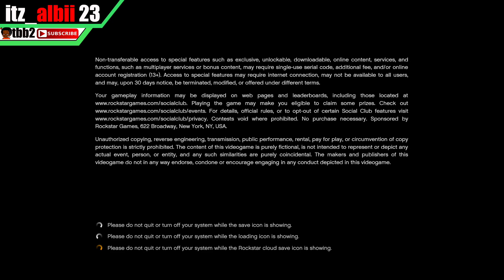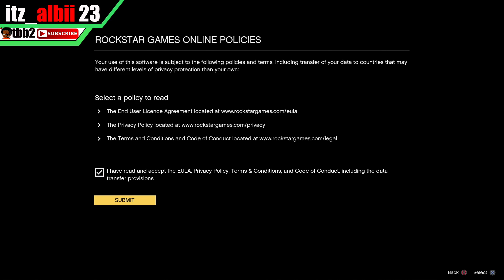GTA 5 Online - "CREATE A MODDED OUTFIT W/ GLITCH" - Patch 1.39 (DIRECTOR MODE)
●▬▬▬▬▬▬▬▬▬▬ஜ۩۞۩ஜ▬▬▬▬▬▬▬▬▬▬●
▓▓▓▒▒▒░░░ Open This Dank Description! ░░░▒▒▒▓▓▓
●▬▬▬▬▬▬▬▬▬▬ஜ۩۞۩ஜ▬▬▬▬▬▬▬▬▬▬●

★COMMENT MAKE SURE TO COMMENT TOO★

►HOW TO JOIN MY MODDED LOBBIES?
★Join my crew (TBB2), when I’m online I live stream,
so join me by finding me at crew list in pause menu.
I can’t accept no more people, because its way too many.★

►PS4 GAMERTAG:
★Albii-_-23

★2017 GOAL?

★KIK ONLY SERIOUS MESSAGES:
itzalbii_23

itz_albii23

itzalbii_23

itzalbii_23